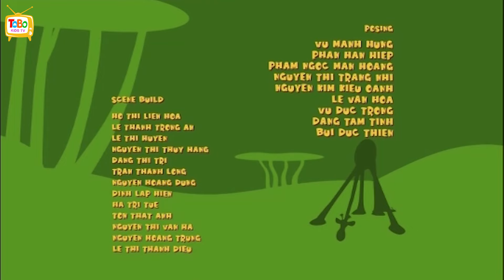Gazoon - Gelombang Panas | Binatang Kartun Lucu | Episode Baru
Show Kartun untuk Anak-anak menampilkan keluarga Gazoon dengan gajah, ular, burung unta dan banyak teman. Klik di sini untuk menonton lebih banyak Kartun Lucu.

Tobo Kids Tv Bahasa membuat daftar pertunjukan terbaik dari beberapa kartun paling populer. Film pendek ramah anak dan animasi pendek terbaik yang dapat Anda temukan online.
Jika Anda belum memeriksa kartun lucu Om Nom dan kartun Gazoon kami, silakan tonton semuanya!
Datang dan nikmati kartun yang hebat, hentikan animasi, dan video pendek dan film untuk anak-anak bersama kami di Tobo Kids Tv Bahasa.